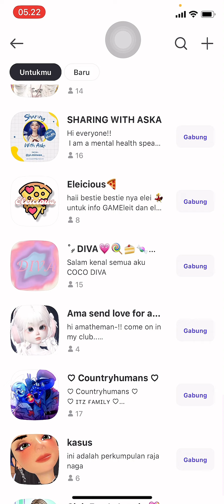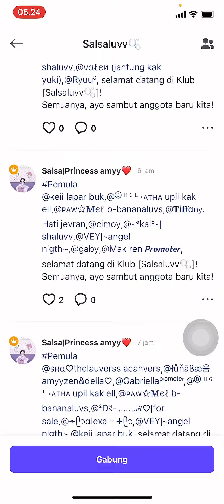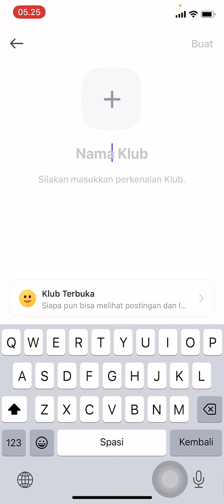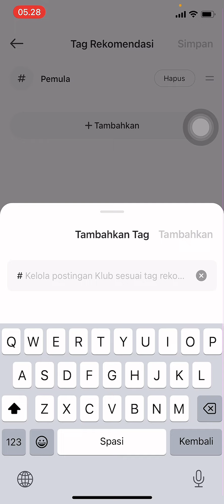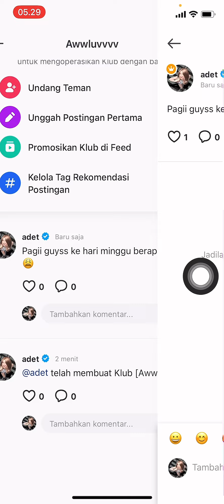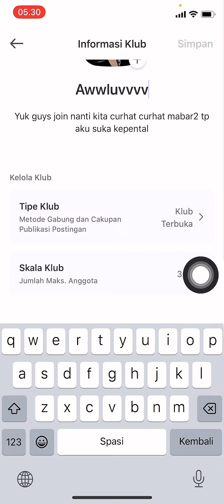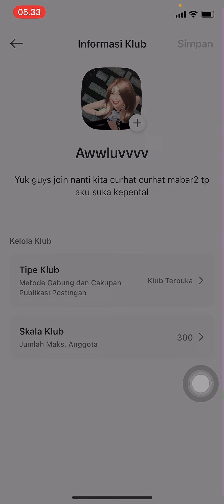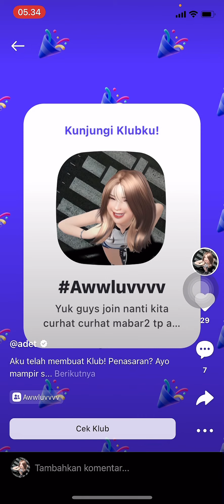ZEPETO CLUB TERBARU!😍